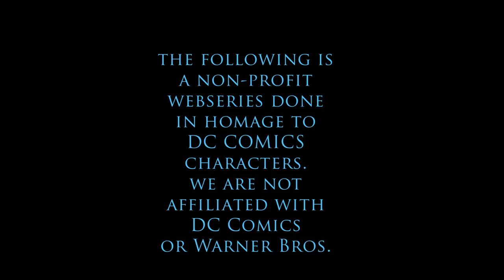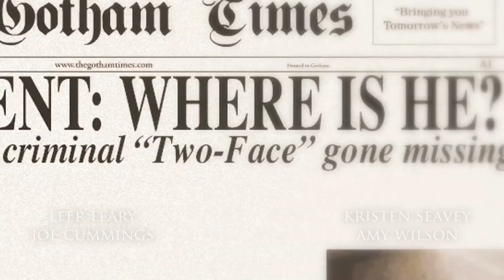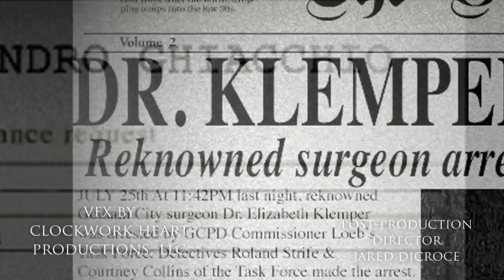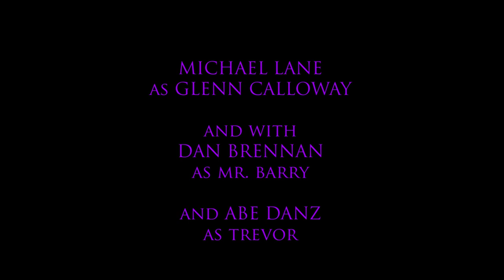NEscalation: S2E1 Liberation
Jane Kulesa is to be transferred to Arkham Asylum...but not all goes to plan. Criminal psychologist Dr. O'Brien has her final session with a notorious Arkham inmate. A former GCPD Detective awakens in the woods upstate, memories completely scattered.